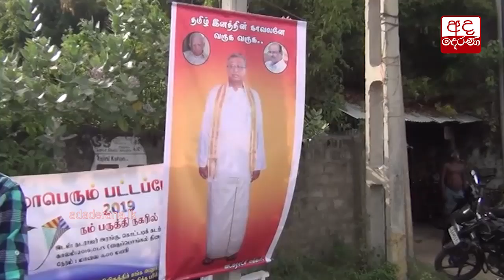We are happy with former President’s statement - Sumanthiran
හිටපු ජනපතිගේ ප්‍රකාශය ගැන අපි සතුටුවෙනවා... සුමන්තිරන්